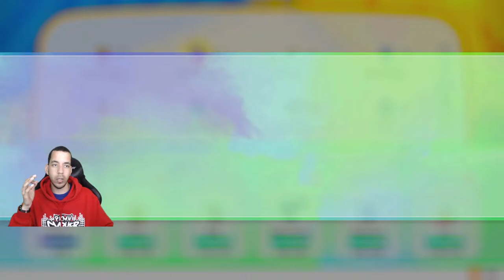KOGA'S BIG DISAPPEARING ACT! - Pokémon Let's Go, Onix! Completionist LP Ep 30 [Domin0]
OUR BOY CAME THROUGH AND WON HIMSELF A GYM BATTLE!!

WELCOME TO A BEAUTIFUL NEW ADVENTURE IN KANTO! We are traveling back to the region of Kanto, and for the first time - on Nintendo Switch! In case you didn't know, I am Brock, and Brock is I, so we'll be using Pokémon that our good friend Brock would use on his journey! It's sure to be a unique adventure, so I hope you'll join us!

Come watch me stream on Twitch!